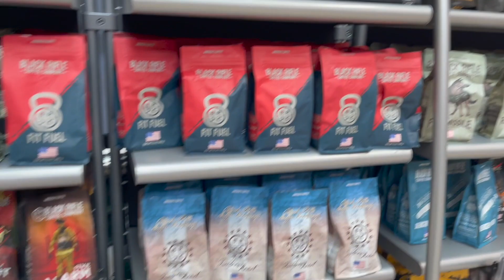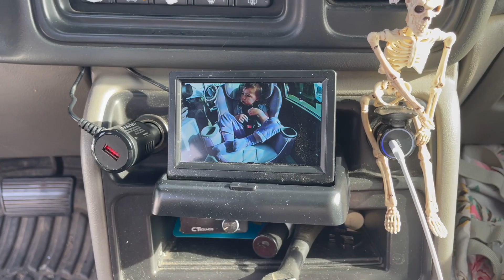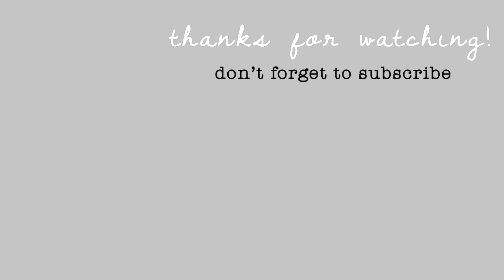we spent a weekend in nevada w/ sergio | pt 1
Thank you for following along. See you in the next!